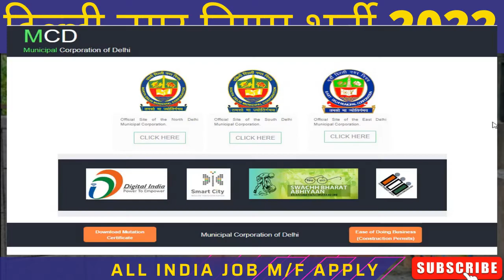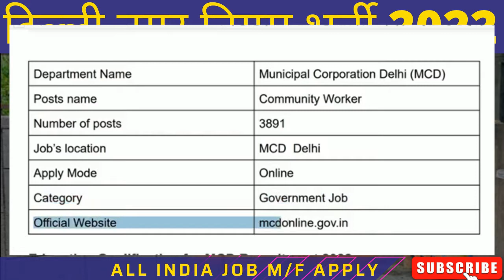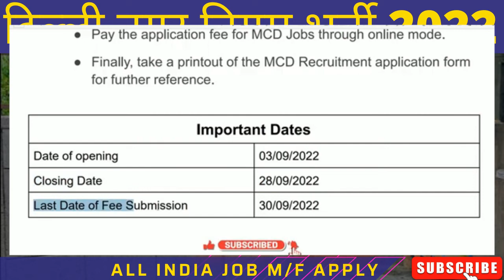नगर निगम सीधी भर्ती 2022 | MCD Recruitment 2022 | MCD New Vacancy 2022 | MCD Bharti 2022 BY TECH IT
नगर निगम सीधी भर्ती 2022 | MCD Recruitment 2022 | MCD New Vacancy 2022 | MCD Bharti 2022

About MCD:-Municipal Corporation of Delhi (MCD) is the municipal corporation that governs most of Delhi, India. The Municipal Corporation of Delhi was replaced by three new bodies, the North Delhi Municipal Corporation, the South Delhi Municipal Corporation and the East Delhi Municipal Corporation in 2012. But it was again reunified on 22 May 2022.

How can I join MCD in Delhi
What is MCD work
How can I become a MCD inspector
Who runs MCD in Delhi
mcd job vacancy in delhi
delhi mcd job vacancy 2022
mcd jobs on contract basis 2022
mcd job salary
mcd job portal
mcd jobs in delhi
mcd online birth certificate
mcd job
mcd recruitment 2022,
mcd recruitment 2022 delhi,
mcd community worker recruitment 2022,
bmc recruitment,
bmc recruitment 2022,
bmc recruitment 2022 in mumbai,
bmc recruitment 2022,
bmc recruitment 2022 for civil engineering,
bmc recruitment 2022 update,
bmc recruitment latest news,
bmc recruitment 2022 electrical engineering,
cmc recruitment 2022,
cmc vellore recruitment,
nmdc recruitment 2022,
nmdc recruitment,
nmdc recruitment 2022 admit card,
nmdc recruitment 2022,
nmdc recruitment 2022 syllabus,
nmdc recruitment 2022 telugu,
nmdc recruitment 2022 apply online,